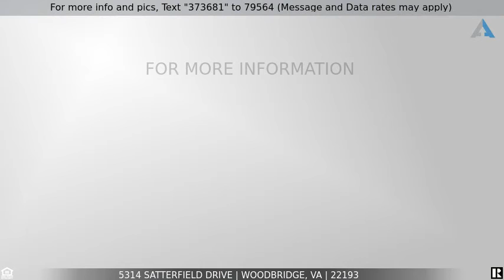Priced at $375,000 - 5314 Satterfield Drive, Woodbridge, VA 22193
Home for Sale in Woodbridge

Don’t miss YOUR new HOME! Priced to SELL! You can also raise the price to include seller concessions towards closing costs or updates. Gleaming hardwood floors throughout main level (other than tile kitchen), four bedrooms and three baths. Spacious walk-out basement with wet-bar, full bath (NTC), two additional flex rooms, and family room area which is currently being used as a gym. Walk out to your beautiful fenced yard, which includes a shed and patio. AWESOME location - minutes to Quantico, Fort Belvoir, I-95 HOT lanes, the VRE, tons of shopping and restaurants to include Potomac Mills and Stonebridge Shopping Center. Wonderful walking trails nearby and down the street from Leesylvania State Park. Schedule a showing before it’s gone!